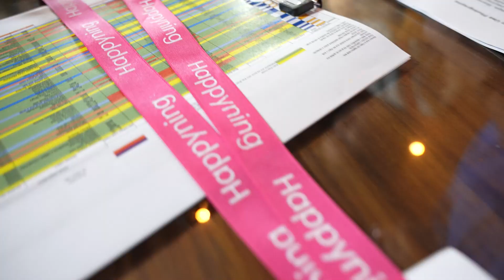The Community of HSA